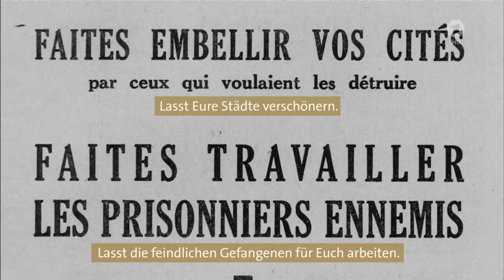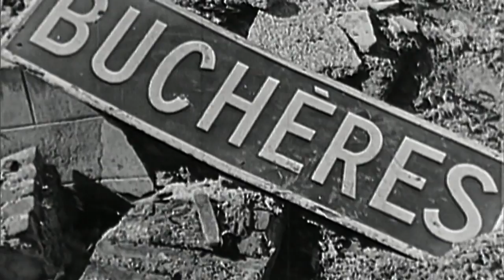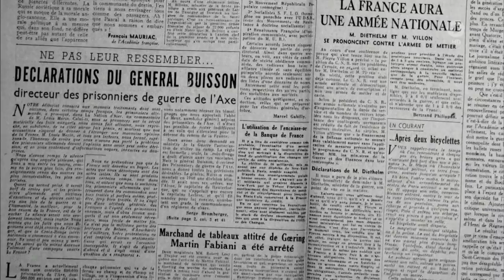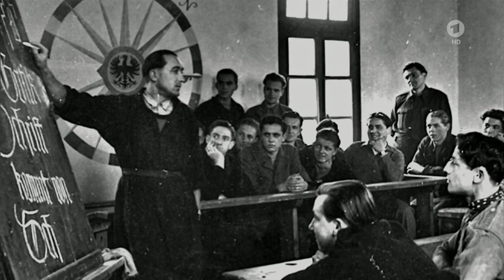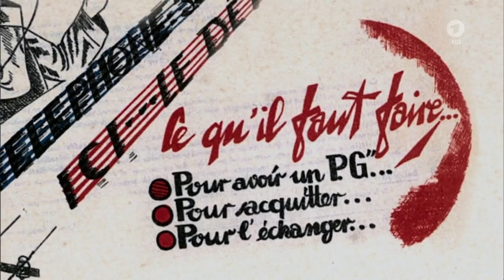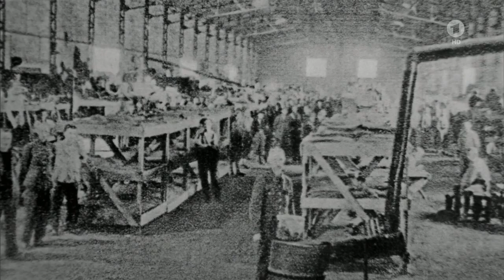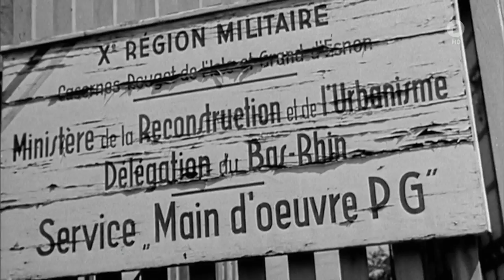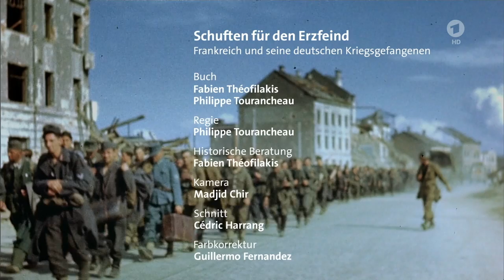Schuften Für Den Erzfeind Doku HD 720p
Nahezu eine Million Deutsche befinden sich zwischen 1944 und 1948 in Frankreich in Kriegsgefangenschaft, wo sie der Willkür ihrer Bewacher ausgeliefert sind. Oft sind Hunger und Einsamkeit ihr Preis, viele zahlen mit dem Leben. Während dieser Jahre bekommen die als "boches" geächteten Deutschen den Hass der Bevölkerung zu spüren, die während der Besatzungsjahre ihrer Macht ausgeliefert war.
Man zwingt die Gefangenen, beim Wiederaufbau des Landes zu helfen, das sie zuvor zerstört hatten. Es beginnt eine einzigartige menschliche Belastungsprobe, bei der Hunger, schlechte Behandlung und Tod den Alltag bestimmen, aber auch ein ungewöhnliches Zusammenleben, bei dem jeder nach und nach lernen wird, seinen Erzfeind zu akzeptieren.